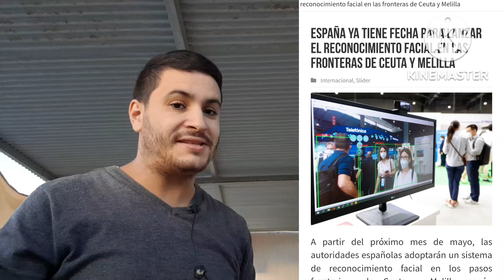وأخراا هذا هو التاريخ بدية تشغيل الحدود ذكية مليلية وسبته للمغاربة